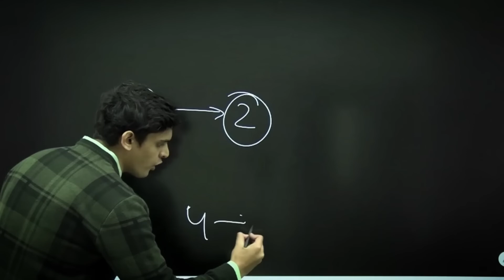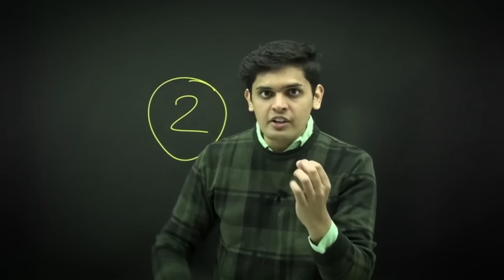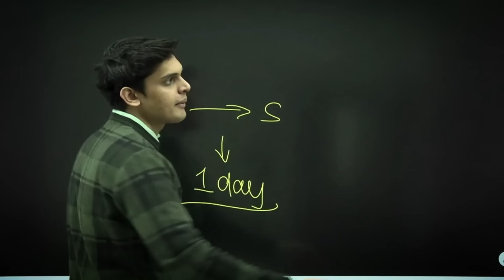3 Steps to Control your Mind🔥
Hello 360 creativity gang how are you! I hope you all are well.
motivate